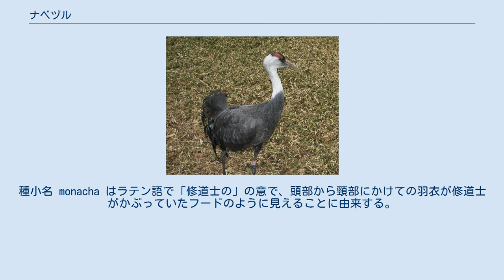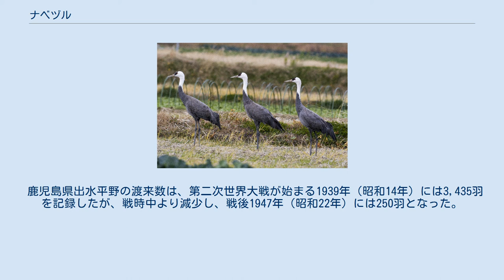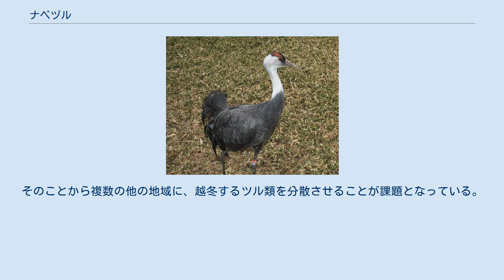ナベヅル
ナベヅル（鍋鶴、Grus monacha）は、ツル目ツル科ツル属に分類される鳥類。
全長約96.5cmの小形のツルであり、クロヅル（約114cm）よりやや小さい。
 中華人民共和国東北部、ロシア東南部、モンゴル北西部などで繁殖し、冬季になると日本、朝鮮半島南部、長江下流域へ南下し越冬する。
世界の生息数はおよそ1万羽と推定されており、全体の90%近くが鹿児島県出水市で冬を越す。
 全長約91-100センチメートル、翼開長160-180センチメートル。
翼長48-58cm、嘴峰長9.3-10.7cm、跗蹠長20-23cm。
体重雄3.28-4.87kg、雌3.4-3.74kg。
雌雄同色。
成鳥は頭頂から眼先にかけて黒く細い毛状の羽毛に覆われ、頭頂の羽毛がなく裸出した部分は赤色である。
頭部から頸部にかけての羽衣は白い。
種小名 monacha はラテン語で「修道士の」の意で、頭部から頸部にかけての羽衣が修道士がかぶっていたフードのように見えることに由来する。
体部の羽衣は灰黒色。
和名は胴体の羽衣の色が鍋についた煤のように見えることに由来する。
三列風切が長く房状であり、静止時には尾羽が三列風切で覆われる。
風切羽は黒い。
雨覆は灰黒色で、雨覆より風切羽のほうが暗色であるが、飛翔時においてその差は不明瞭である。
 虹彩は赤または赤褐色。
くちばしは黄色みがあり、基部は灰褐色で、先端は淡黄褐色。
足は黒か黒褐色または緑黄色。
 幼鳥や若鳥は、頭頂に黒色や赤色の斑はなく、頭部から頸部が黄褐色みを帯びており、眼の周りは黒色で、体は成鳥より黒い。
 沼地、湿原、河口、干潟、農耕地などに生息する。
 食性は雑食で、植物の根、昆虫、両生類などを食べる。
越冬地では、水田の刈跡でイネの二番穂を採食するほか、出水ツル渡来地においては小麦やイワシなども給餌される。
 越冬地では、雌雄2羽もしくは家族群として3-4羽（うち幼鳥1-2羽）でおり、雌雄が跳ね上がったり、くちばしを上にして鳴き交わしたりする行動が見られたりもする。
ときに数十羽を越える群れにもなる。
 鳴き声は「クールルン」や「クルルー」で、幼鳥は「ピィー」と鳴く。
ディスプレイ時には雌雄が「コーワッカ」または「クーカッカッ」と鳴き交わす。
しかし繁殖地においてはあまり鳴かないとされる。
 シベリア南東部のレナ川上流域やバイカル湖付近、ウスリー川、アムール川（黒竜江）流域、モンゴル北西部、中国の東北部など、タイガ地域で繁殖する。
森林地帯内の湿原に雌雄で巣を作り、5月に2個の卵を産む。
雄は生後4-5年、雌は生後2-3年で性成熟する。
 1970年頃より、ナベヅルとクロヅルのつがいが1-2羽の幼鳥とともに出水ツル渡来地に飛来し、その後も通称ナベクロヅルと呼ばれる交雑種が渡来しており、繁殖地域もシベリアの一部でクロヅルと重なっている。
 ナベヅル （徳島県那賀郡那賀川町にて） 日本では、ナベヅルは「くろづる」という名前で鎌倉時代より知られており、江戸時代には全国各地に渡来し、『和漢三才図会』などの玄鶴（黒鶴）もナベヅルとされる。
明治以降は鹿児島県、山口県などに限られ、現在では、越冬渡来地として鹿児島県出水市の出水平野 （荒崎地区）に集中している。
ほかに山口県周南市（旧熊毛町）の八代（やしろ）盆地などが一般に知られている。
それ以外の地域においても、ときに少数が越冬する。
 鹿児島県出水平野の渡来数は、第二次世界大戦が始まる1939年（昭和14年）には3,435羽を記録したが、戦時中より減少し、戦後1947年（昭和22年）には250羽となった。
しかしその後、1959年（昭和34年）に始まった人工給餌などの保護活動や、他の越冬地の消失により急激に渡来数が増加し、2000年（平成12年）には8,811羽を数えるようになった。
 山口県八代の渡来数は、1940年（昭和15年）に350羽を記録して以来、徐々に減少し、2000年（平成12年）には18羽となった。
 日本には通常10月中旬に渡来し始め、3月中旬に渡去するが、4月上旬まで留まることもある。
 農作物を食害する害鳥とみなされることもある。
 山口県八代のナベヅルは、日本初の禁猟対象として1887年（明治20年）に指定され、鹿児島県出水平野と山口県八代盆地のツルは、1921年（大正10年）3月3日に国の天然記念物に指...